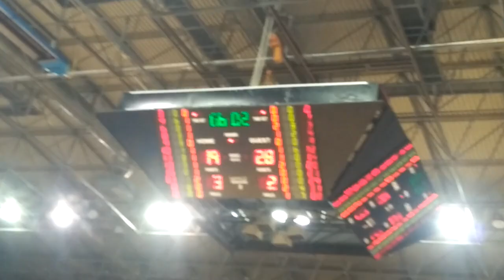KK Vršac OKK Beograd milenium Vršac 22.10.2022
Utakmica se igra u mileniumu Vršac.